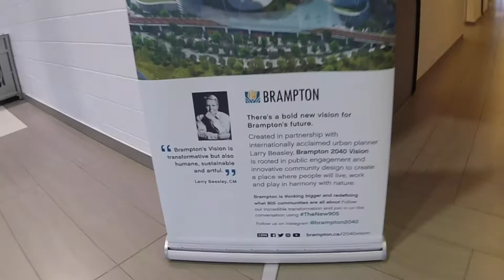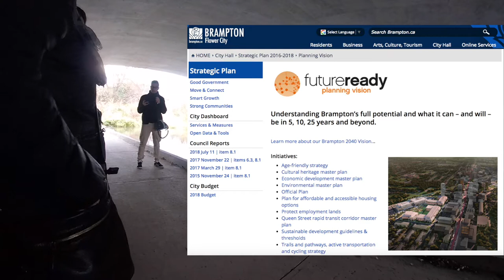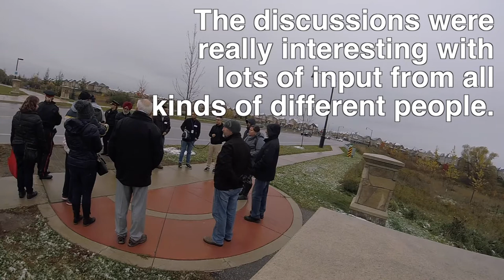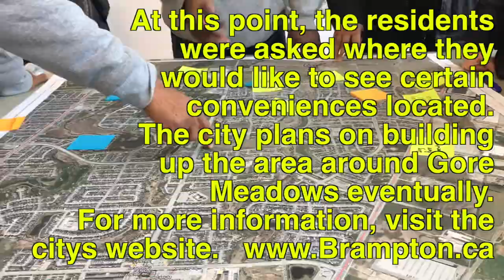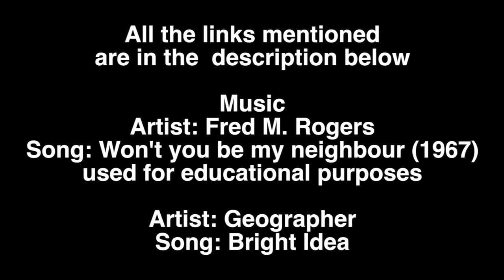City of Brampton - Gore Meadows - Nurturing Neighbourhoods tour.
Karen and I went to Gore Meadows Community Centre on Saturday morning to see what the City of Brampton has planned for this part of town.  We live close to it and wanted to see what was going on.  We were very impressed with how it was set up and organized.